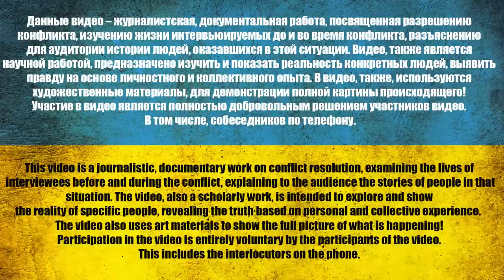WE RUN FROM THE APU, SAVE AS WE CAN| What will happen to you after the exchange?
00:00 Acquaintance
01:06 Military service, contract
01:25 Situation on February 24
04:02 Crimea and Donbass in 2014
07:34 Elusive Nazis
09:26 How can the Russian language be banned?
10:35 Preparation and entry to Ukraine
14:51 In positions
15:36 Were there dead and wounded?
16:04 Consequences for refuseniks
16:43 The real goals of the Russian army
19:52 Why did your colleagues die?
20:51 International tribunal over Putin
21:45 Capture
23:44 The secret composition of the ZV humanitarian aid
24:35 Creative business ideas
25:27 Captivity details
27:41 Attitude in captivity
29:46 "Planned regrouping"
31:49 Who is really disrupting the exchanges
33:35 Link to
34:49 What will happen to you after the exchange
35:58 Shot at banks for six months
37:27 Who should be responsible for the actions of the Russian Federation?
38:58 Arming the "second army of the world"
40:22 Kaliningrad and Iturup are waiting
43:18 ☎ Wife call
48:30 Ending

Channel support:
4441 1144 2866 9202 monobank

USDT(trc20) TZA1DjD93ivybrmnosXRFVPhrBU2WYuaXa
BTC bc1qfz6ezvejapmlh0x63kp9pckfq2xtfcq6334fw0
ETH 0x2db5e5a09697E61E1777426DA568E488D8bB5883
BNB bnb1nmc2r0myv282y4rdarqyv8e0ad50dhsvhksfw7